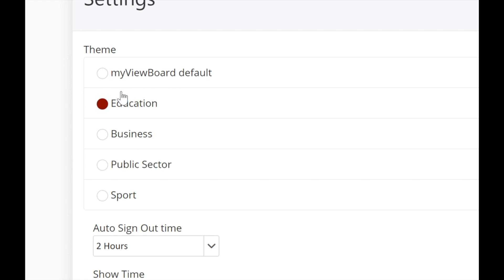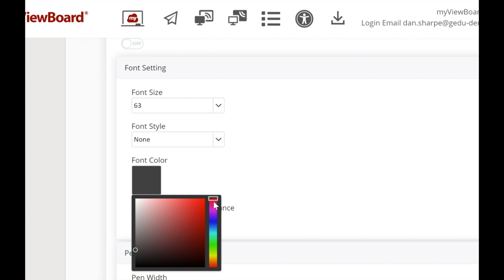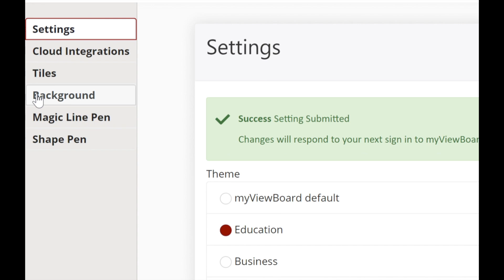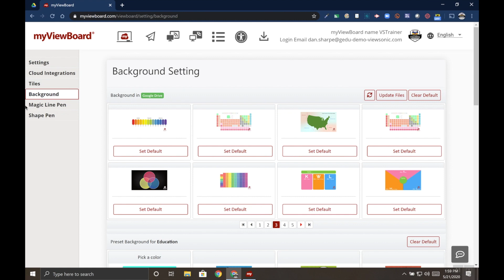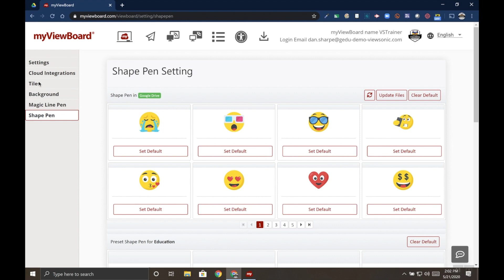FollowMe AI Settings Overview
Configure your myViewBoard AI settings including theme, auto logout, default font and default pen color. All of these settings that you enable "Follow You" whenever you sign into myViewBoard. You'll definitely want to customize these to you personal preferences!